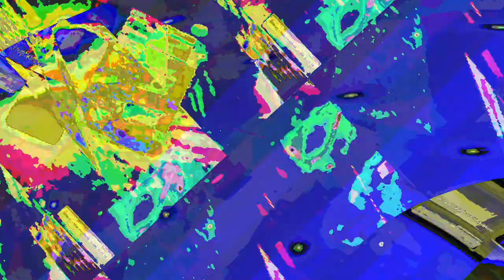[EPILEPSY WARNING] Movie 23 07 26 06h03m14s